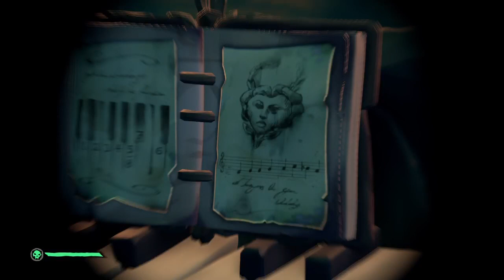Sea Of Thieves double rep tonight!!